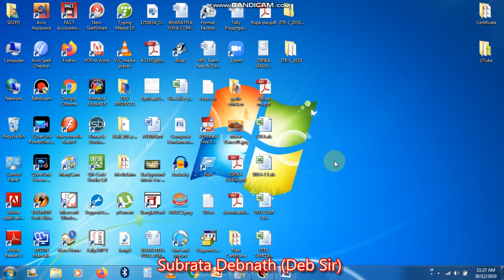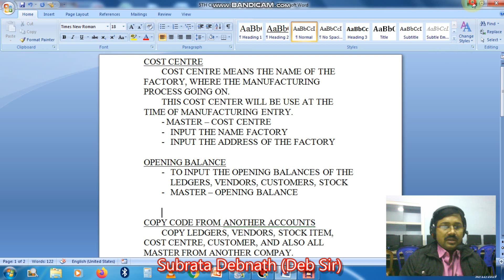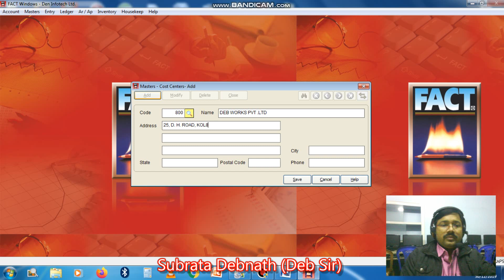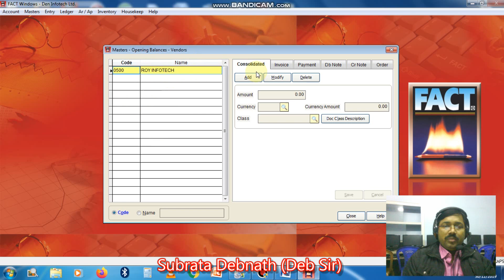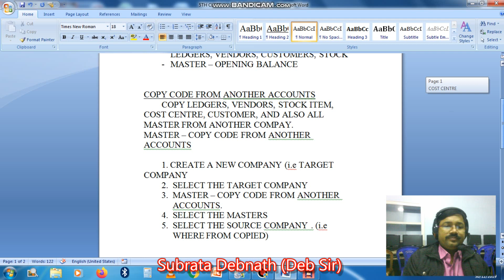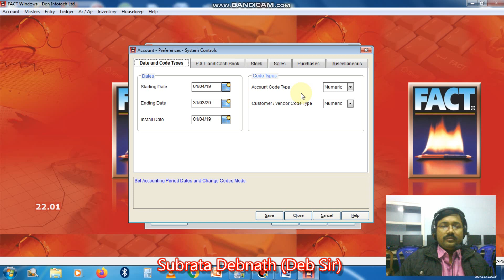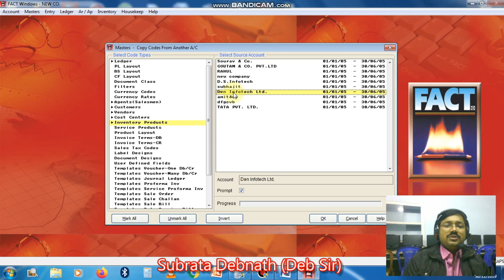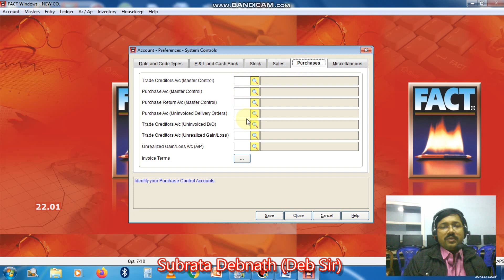Fact 5th Class || How to Create Cost Centre? || Input Opening Balance || Copy code from another Acct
How to Create Cost Centre in FACT? How to Input Opening Balance of the Ledgers? How to Copy Code from Another Accounts?